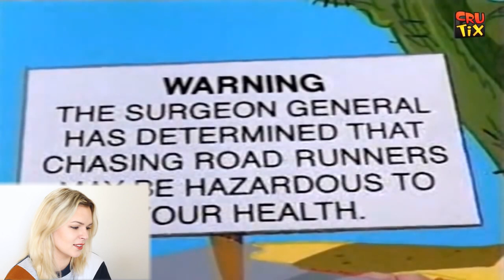DESSINS ANIMÉS AVANT VS APRÈS REMAKE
N'hésiter pas a me poser des questions et me dire quel type de vidéo voulez vous voir sur ma chaîne.

ღ pour me suivre :

ღ Snapchat: ღ

margaux.france

ღ Facebook ღ

ღInstagram :ღ

ღTwitter:ღ